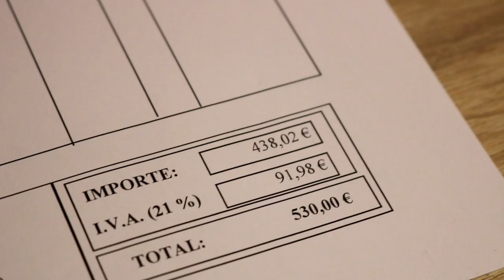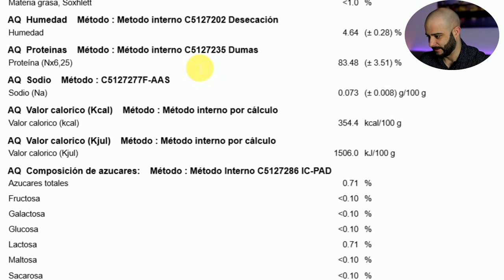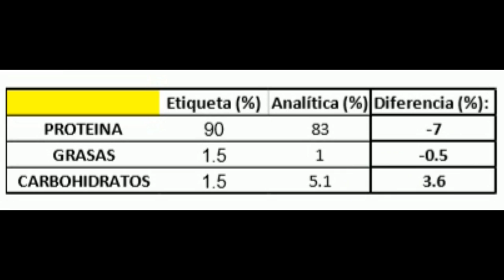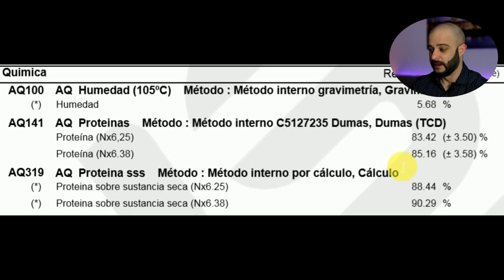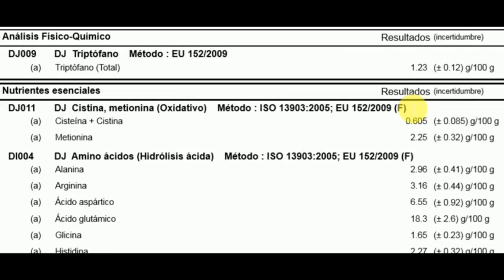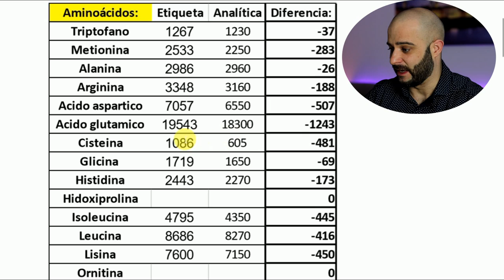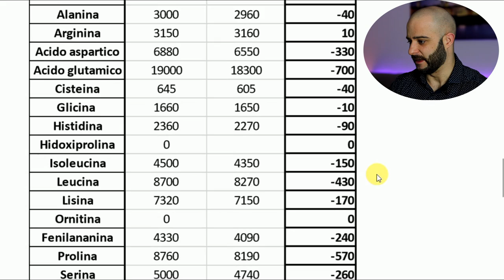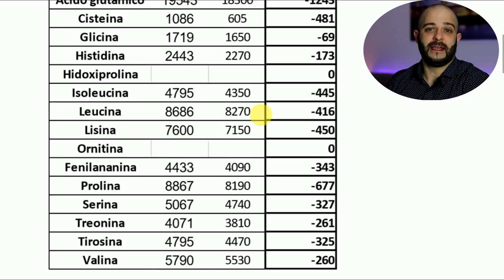ANALIZO la PROTEÍNA de HSN en un LABORATORIO*sale esto*[PICO de ORO]